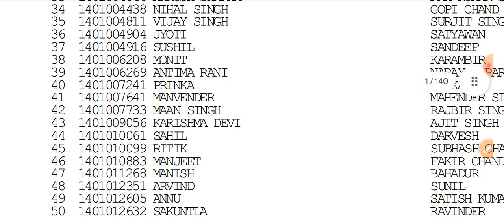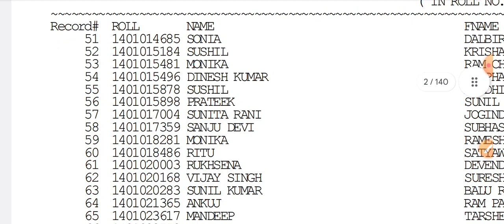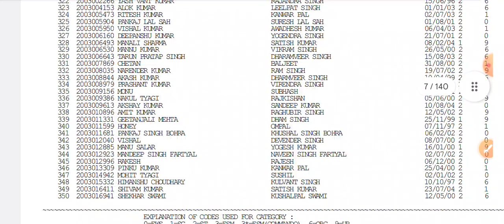Delhi police result 2023 out | delhi police ka result kese dekhen